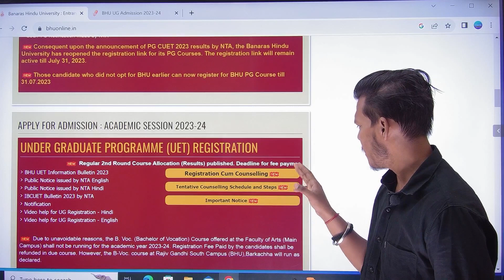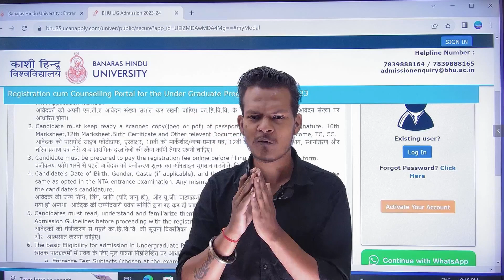BHU Round 2 Result out | BHU Round 2 Cutoff Analysis | BHU Counselling Process 2023